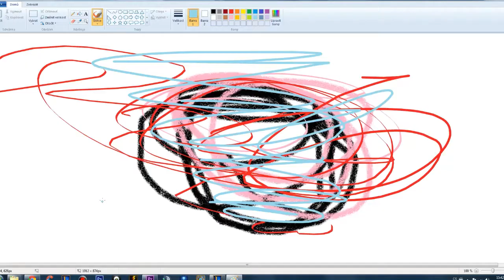Fuji 2.0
Fuji odjel na dovolenou a velení převzal jeho 3 letý bratranec, prý se máte na co těšít :D

Dej SUB,
nebo tě posere Sup.